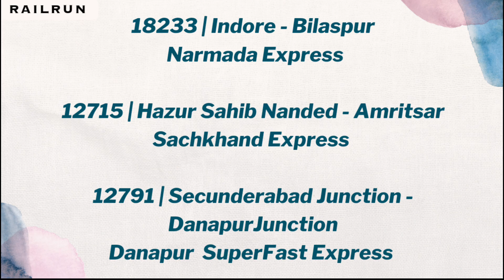18233 Narmada Express | 12715 Sachkhand Express |12791 Danapur SuperFast Express |Train Announcement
18233 | Indore - Bilaspur  Narmada Express

12715 | Hazur Sahib Nanded - Amritsar Sachkhand Express

12791 | Secunderabad Junction - Danapur Junction  Danapur SuperFast Express